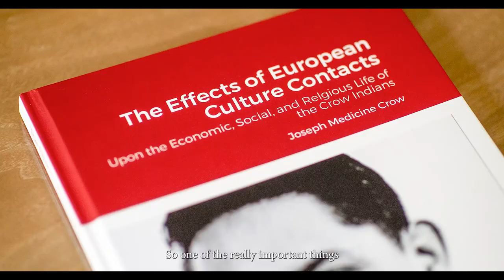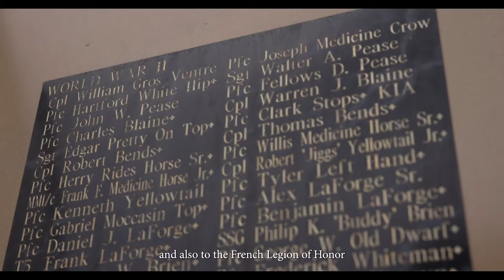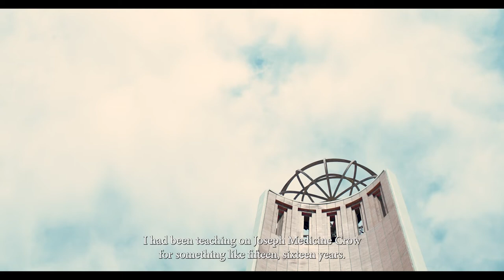Dr. Joseph Medicine Crow Dedication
Learn more about the University of Southern California

On April 11, 2022, USC dedicated the name of an iconic campus building to our alumnus, Dr. Joseph Medicine Crow.

Many thanks to Little Big Horn College for use of their library.